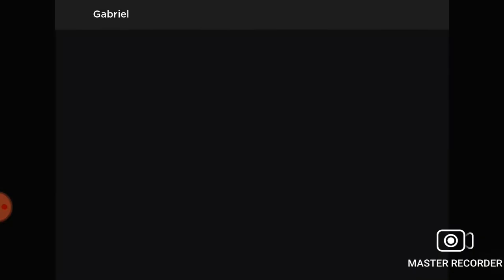personagens preferidos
Master Recorder